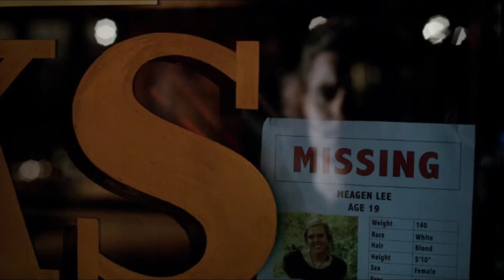Stefan Goes After Caroline, Matt And Elena Talk At The Hospital - The Vampire Diaries 6x18 Scene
Enzo and Sarah say goodbye